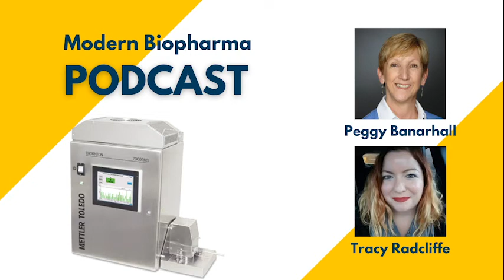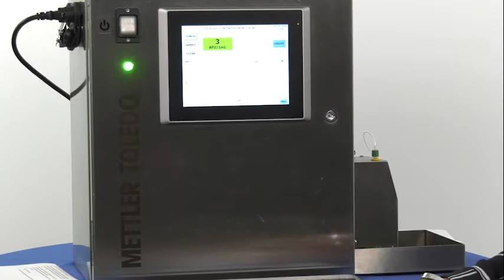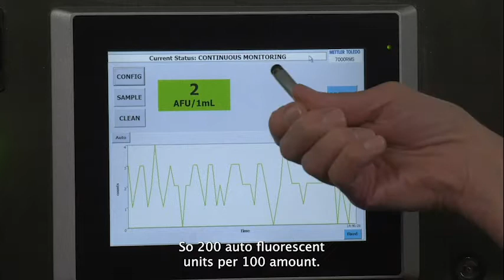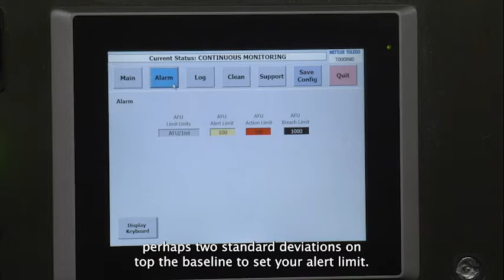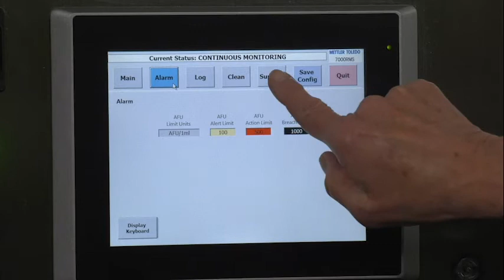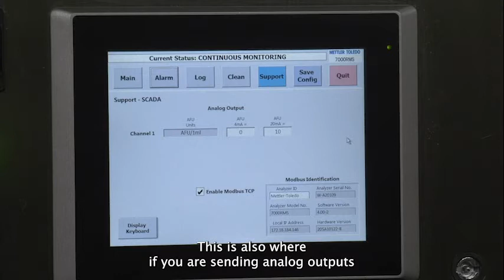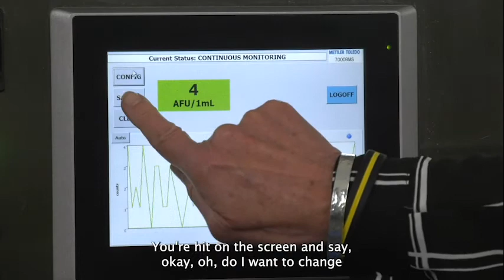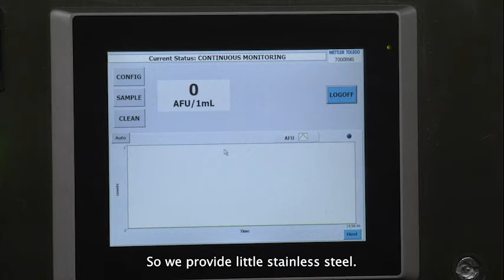Rapid Microbiological Testing with Peggy Banarhall and Tracy Radcliffe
Peggy Banarhall and Tracy Radcliffe on Rapid Microbiological Testing in Pharma Waters

It is hard to overemphasize the importance of water in the pharmaceutical manufacturing process. And when it comes to microbiological contamination, one of the biggest hurdles to understanding what is going on in your system is the time it takes to test.

On this episode of the Modern Biopharma Podcast, I get to speak with Peggy Banarhall and Tracy Radcliffe from the Mettler Toledo team in their studio about a new technology for the rapid testing of bioburden in pharmaceutical water systems.

This is a paradigm shift in understanding and dealing with bioburden. You don't need to only do a 100 year old test to figure out the health of your water system anymore. You can know what is going on RIGHT NOW...not find out in 3 days. Join us as we discuss the ins and outs of this technology and how it could help you with your system.